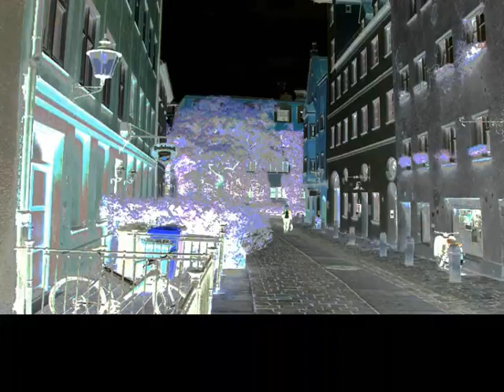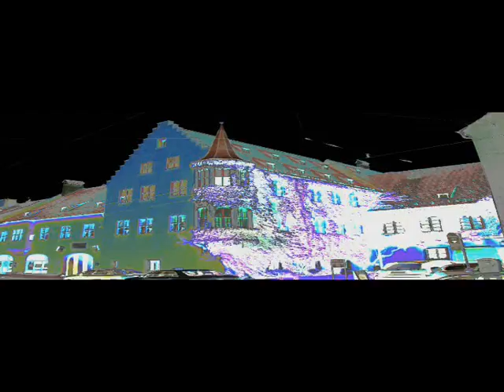26 Ton- Bildvariationen Augsburg.wmv